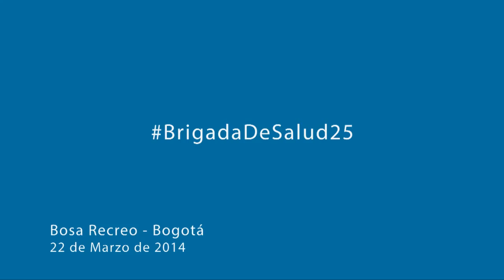BrigadaDeSalud25 - Testimonios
Diana Carolina Buitrago León, persona con discapacidad auditiva, nos cuenta su experiencia vivida  en la Brigada de Salud # 25 en Bosa Recreo- Bogotá